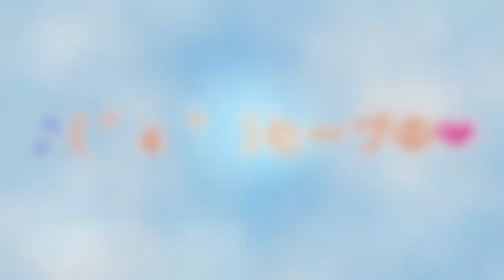[ 26 ] 古の神よ蘇れ...大神 実況プレイ【ボイン】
美しいっていいことですよね。素晴らしいですよね。
最高だとおもいます。
生まれつきのものもあるけど、やっぱりみんなきれいでいようと何かやってるもんですよ。
水２リットルとか無添加化粧品とか、エステ通ってるとかいろんな方法がありますけど、私は腹八分目ができません。あとボインもなれません。
大丈夫です（泣）

◀︎[ 25 ] 古の神よ蘇れ...大神 実況プレイ【のどが渇いたんじゃ！】